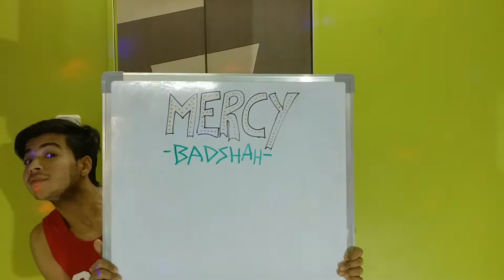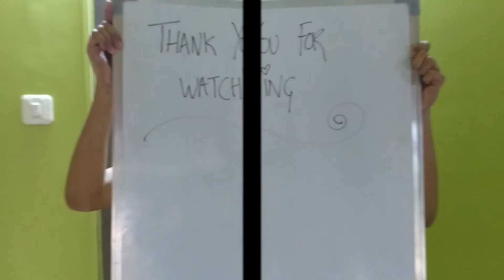Mercy || Badshah || Kunal Jessani Choreography || KJDA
Watch KJ groove to this new track by Badshah!